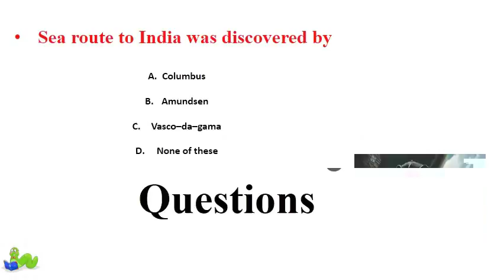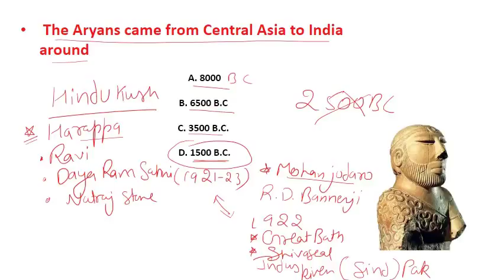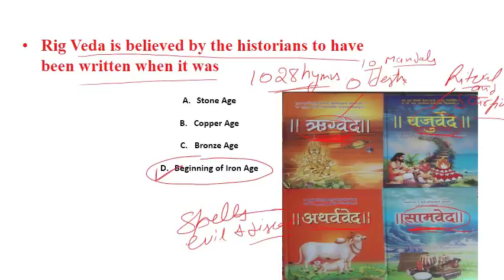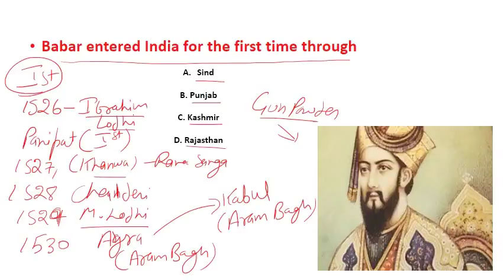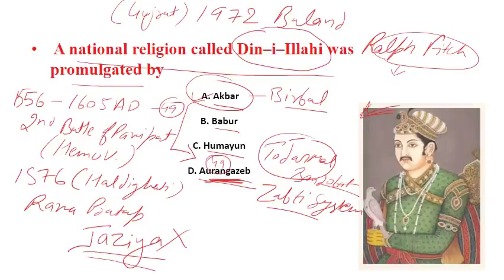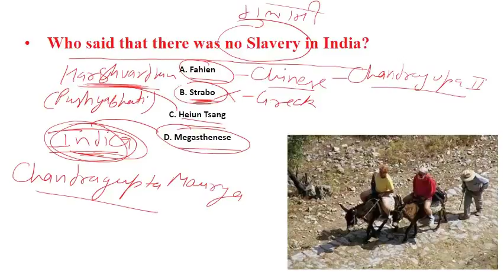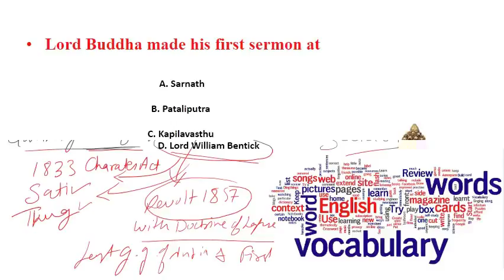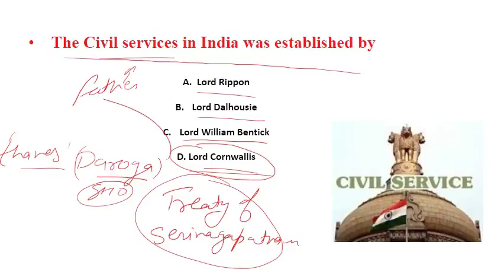Previous year HISTORY question for SSC CHSL 2017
most expected and previous year question for ssc chsl and oter examination